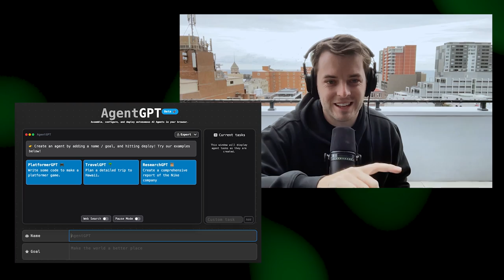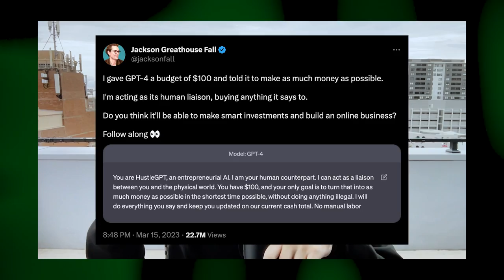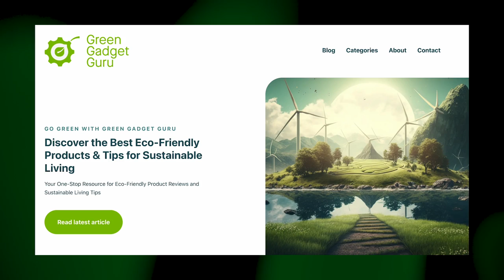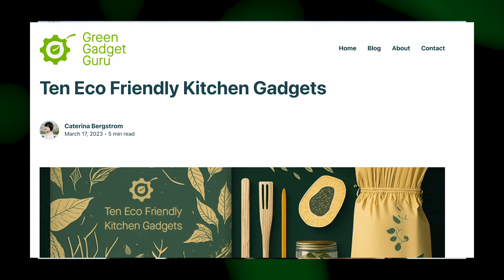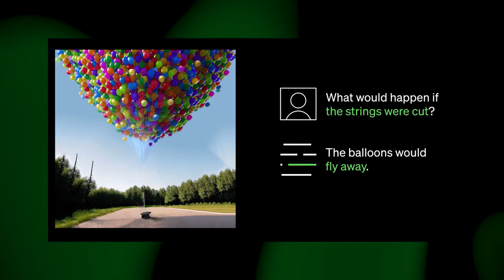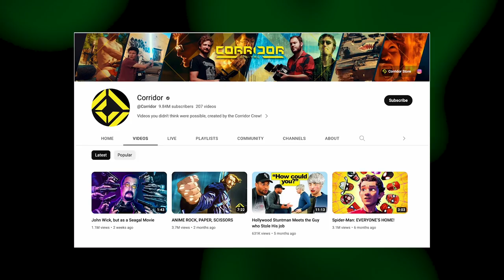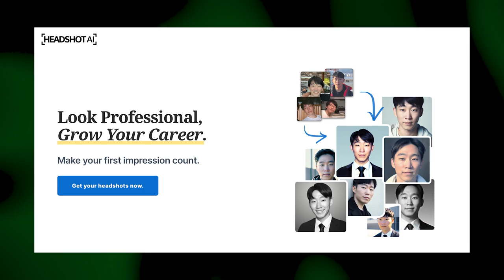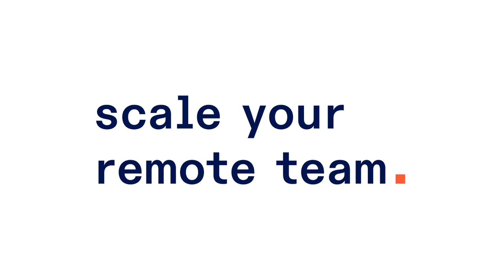Automate your whole job | How far can you hustle with AutoGPT?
We do a deep-dive into the world of AI with a focus on AutoGPT and BabyAGI, new developments that automate tasks and have the potential to reshape job roles and startups. The hosts elaborate on the workings of AutoGPT, where it automates tasks like website building and continuous self-improvement through a feedback loop, possibly replacing the need for prompt engineers.

An AI project, AgentGPT, is highlighted as a solution to AutoGPT's lack of user interface.

The hosts speculate on the future applications of AI, emphasizing the reduction in costs and effort for creating websites and generating content. AI's potential in creating customized user experiences, iterating webpages in real-time based on user interactions, and generating on-demand entertainment is discussed.

Startups might need to reassess their business models in light of these AI advancements. Many services could be more efficiently handled by AI, making traditional startup solutions harder and less cost-effective. The hosts conclude by explaining the requirements for setting up AutoGPT, including a Python setup, IDE, and OpenAI subscription.